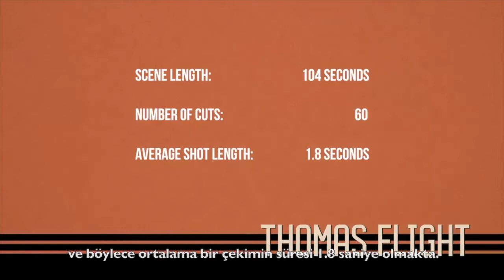herkesin sevip benim sevmediğim filmler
bu videoda kaç defa basit demişimdir acaba?